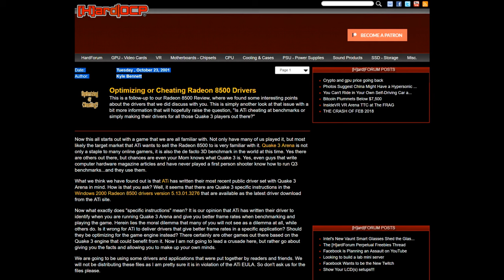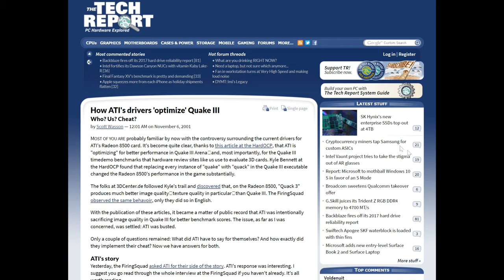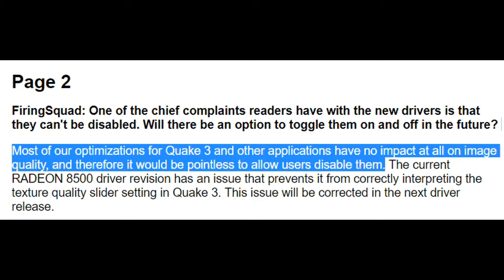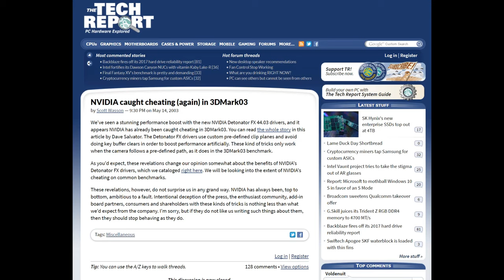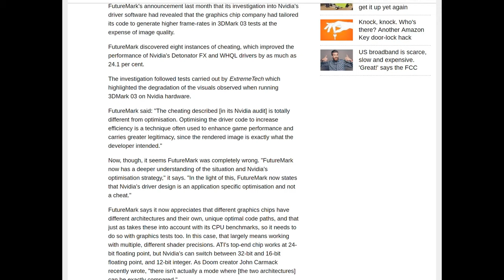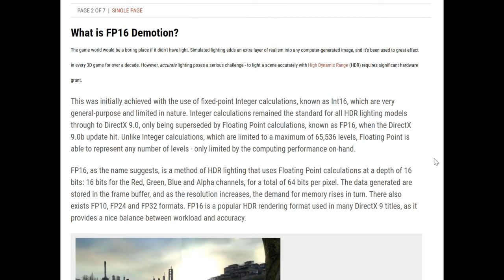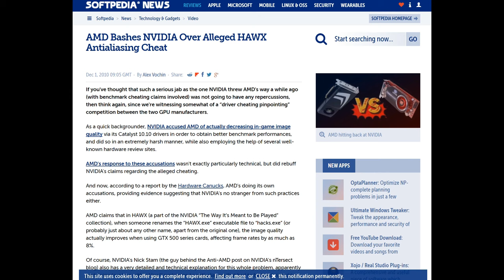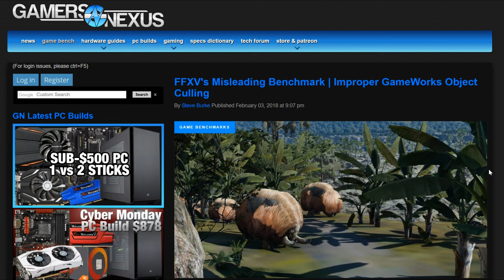Cheats, Lies, and Video Games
A history of the big two's benchmarking shenanigans (that we know of).